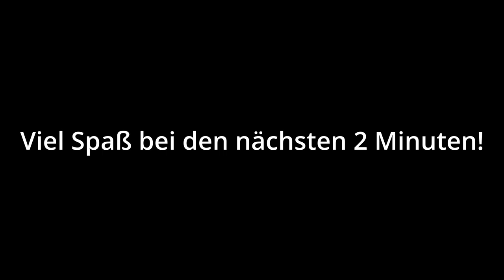Kölner Haie - Augsburger Panther || STADIONVLOG || Eishockey Action!!!!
Ein sehr geiler Abend in Köln-Müngersdorf!